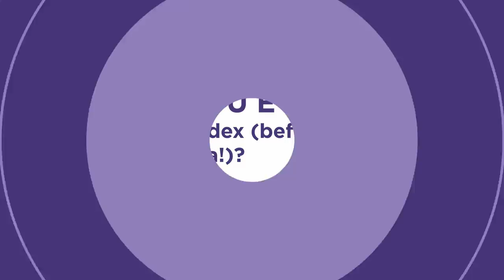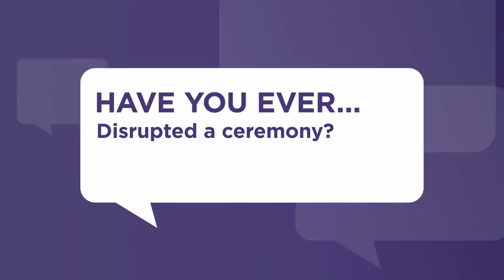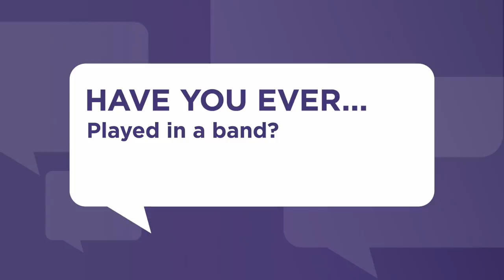Never Have I Ever | The Cast of Mamma Mia! Here We Go Again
Cast members from Mamma Mia! Here We Go Again play the game Never Have I Ever.

Mamma Mia! Here We Go Again is now available on 4K Ultra HD, Blu-ray, DVD & Digital.

About: The Universal Movies channel is the place to be for all things about movies and behind-the-scenes.  Also, access hundreds of movies instantly. No planning, no waiting, no schedules. Buy or Rent hundreds of movies right now - right here on Youtube!

Sign-up to receive updates, sneak peeks and offers from Universal